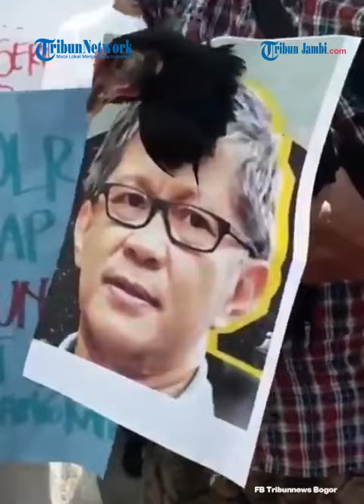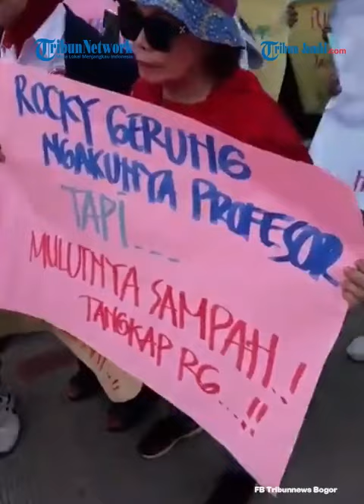Detik-detik Massa Geruduk Rumah Rocky Gerung, Dilempari Telur & Tomat, Tuntut Segera Ditangkap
Rumah Rocky Gerung di kawasan Sentul di Desa Bojongkoneng, Kecamatan Babakan Madang, Kabupaten Bogor digeruduk massa, Minggu (6/8/2023).

Massa yang melakukan unjuk rasa berkumpul di depan gerbang pintu masuk rumah dari Rocky Gerung.